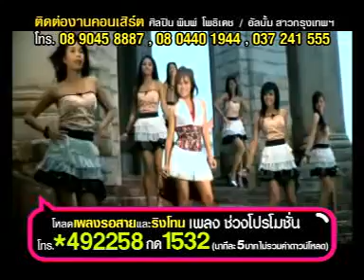เพลงช่วงโปรโมชั่น